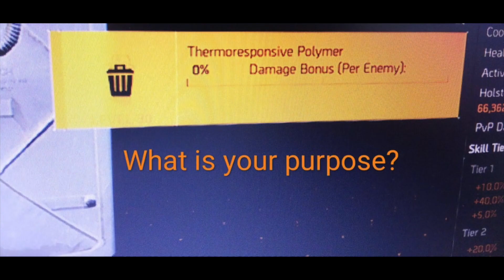The Division 2 | memes V1 Nobody Asked For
Our first The Division 2 meme compilation